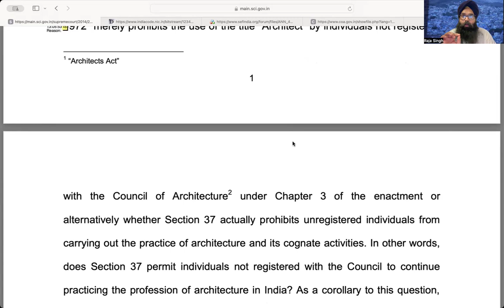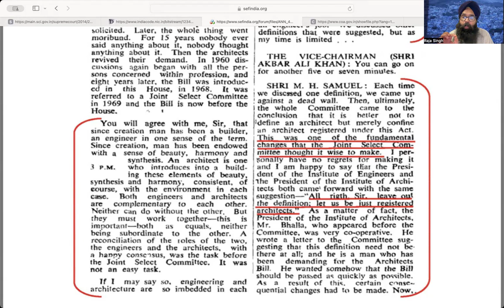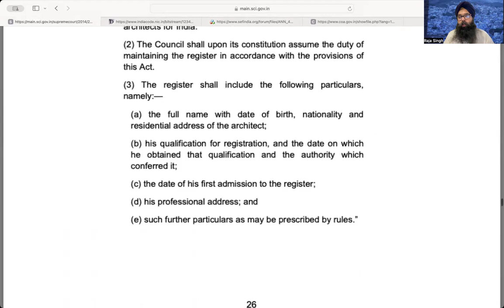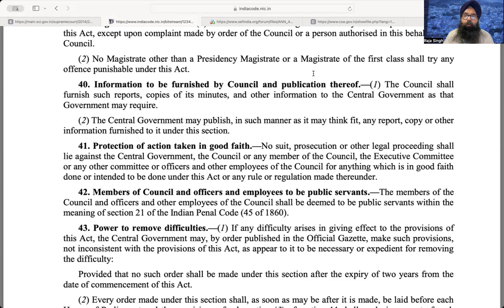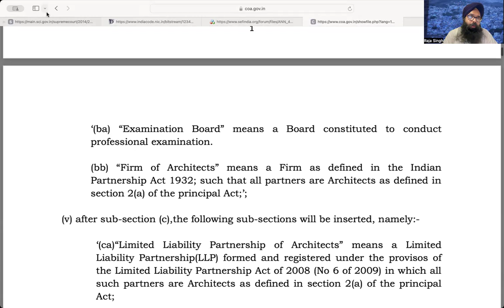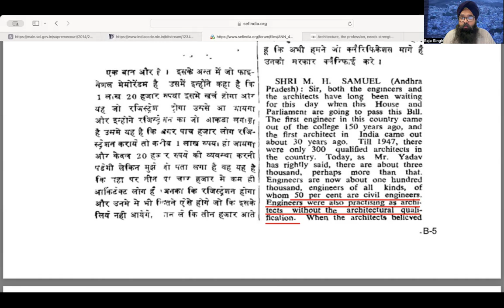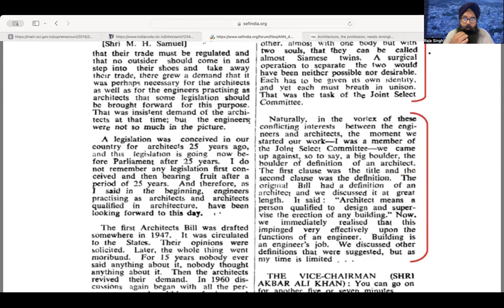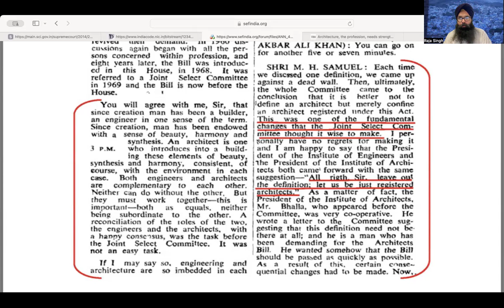Architect? What was discussed in the parliament in 1970, the Act in 1972 and Supreme Court in 2020.